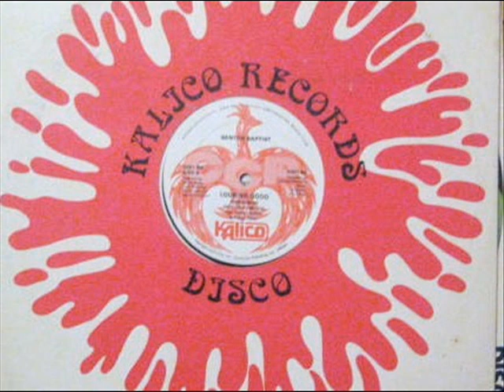Benton Baptist - Looking Good - 83.wmv